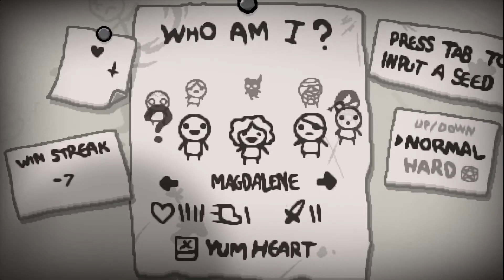The Binding of Isaac: Rebirth] 팍솽 스팀게임 실황! #6 최종화! (아이작의 번제: 리버스)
지금까지 이런 리액션은 없었다. 이것은 사람인가, 로봇인가? 안녕하세요! 팍솽입니다 :)